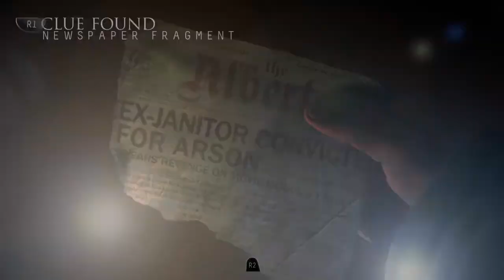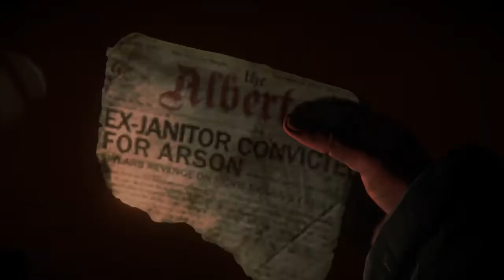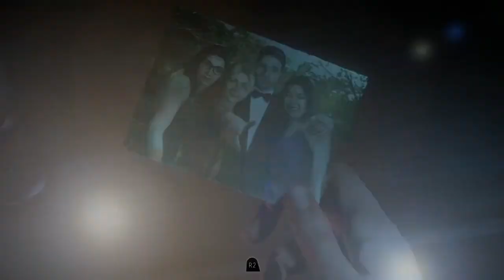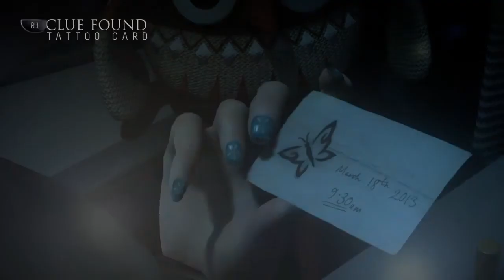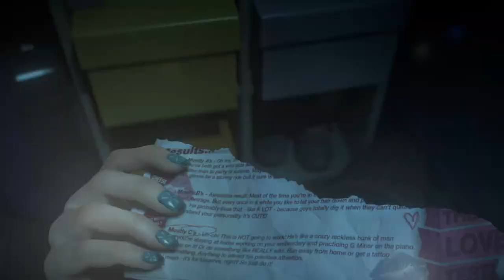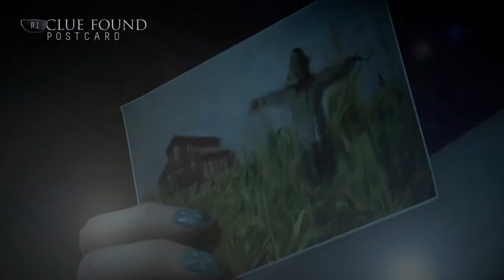Until Dawn™ Chapter 2 (Part 1)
2. Jealousy (Some Live Some Die)